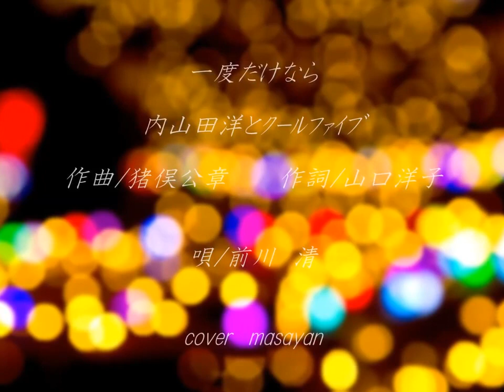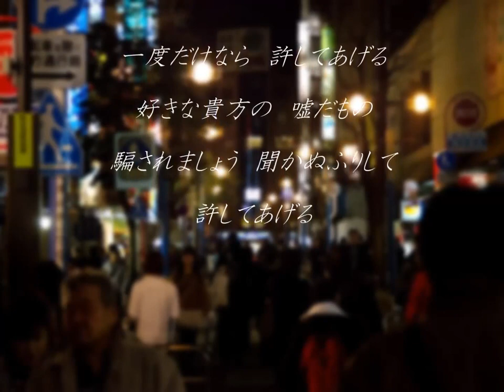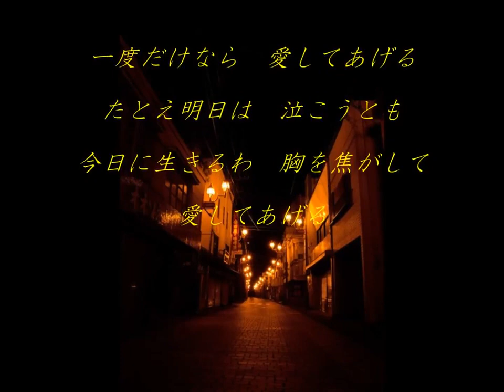▶ 一度だけなら / 内山田洋とｸｰﾙﾌｧｲﾌﾞ 唄 /前川 清 cover masayan.ｃ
一度だけなら～許してあげる　大好きな唄です。